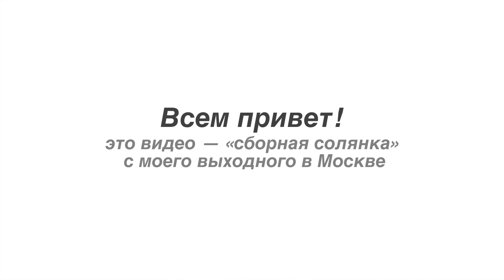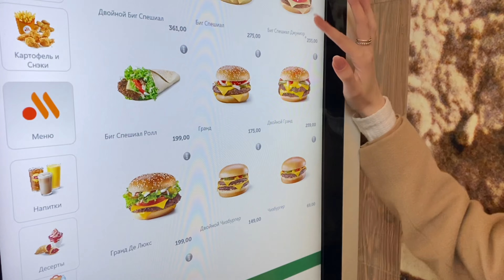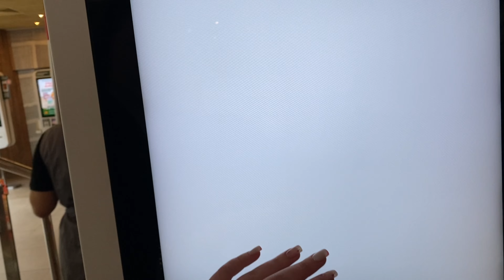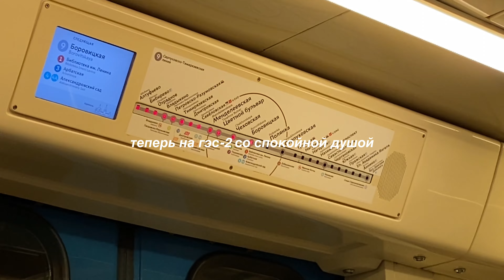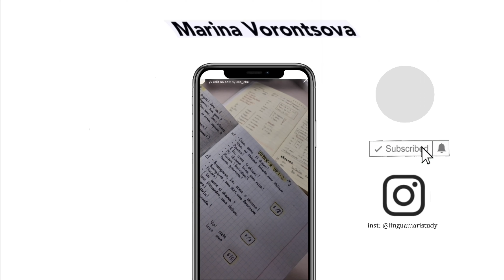STUDY WITH ME в Москве! || ГЭС-2, продуктивность || Marina Vorontsova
𝙝𝙞 𝙩𝙝𝙚𝙚𝙚𝙚𝙧𝙚!

➳ Меня зовут Марина, мне 17 лет, я учусь в 11 классе и я безумно рада видеть вас на своём канале! Я усердно готовлюсь к грядущим экзаменам, изучаю несколько иностранных языков и снимаю об этом видео

⇒тт: @linguamaristudy

░faq:░

▻ Ты отличница?
► Зову себя хорошисткой, потому что часто приходится подтягивать оценки, ну а так у меня красный аттестат за 9 класс 

► Снимаю на айфон 11 (белый128гб) + айфон 6с(серый 32гб)

► В IMovie,она есть только на ios + CapCut

► PicsArt, Phonto

▻ Какие предметы будешь сдавать на ЕГЭ?
► рус.яз, математика база, английский + общество

► Московская область

▻ Какой график выхода видео?

▻ В какой ВУЗ ты поступаешь?
► Не хочу говорить, пока не поступлю - не люблю делиться намеченными целями... Когда поступлю, я обязательно сниму видео о поступлении и расскажу, куда поступила.